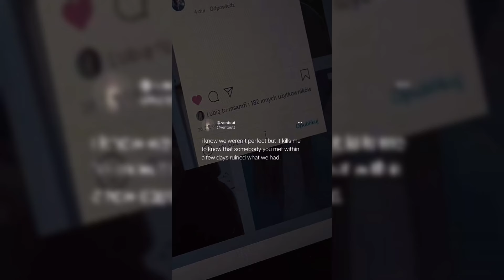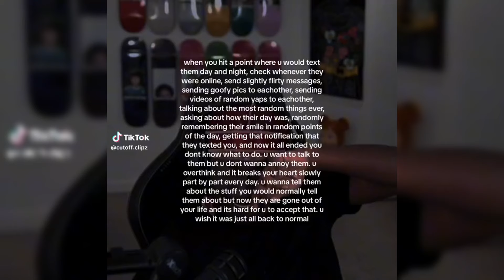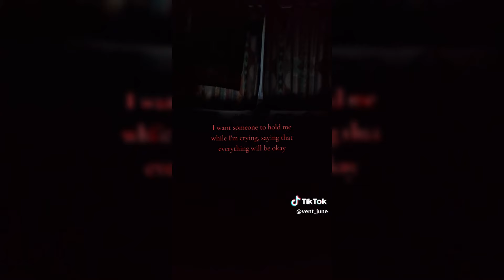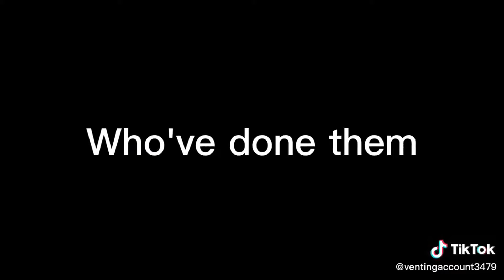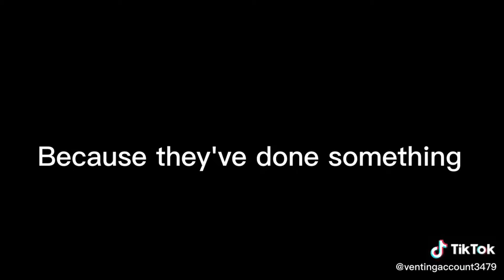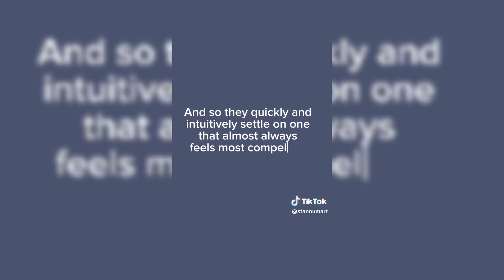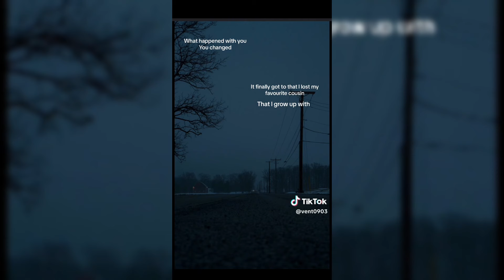7"NEW "Vent TikTok Compilation😭 #73